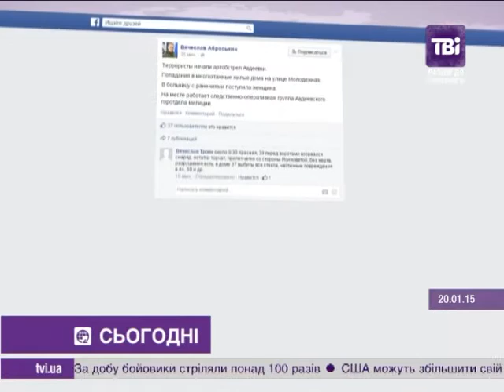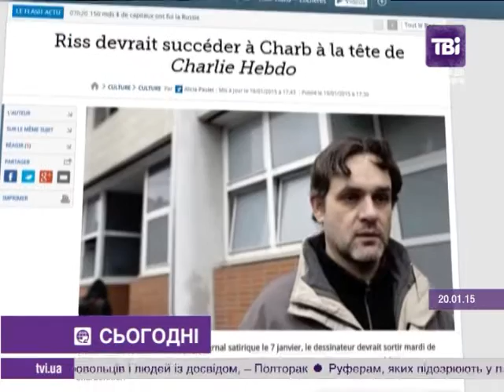Сьогодні об 11:00 від 20.01.2015